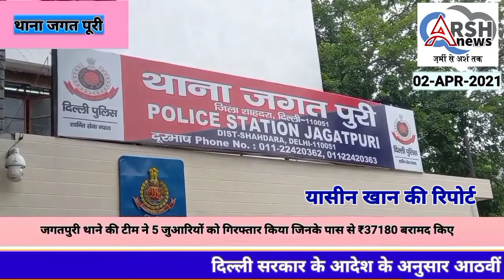Jagat Puri Police Station Team ने 5 जुआरियों को गिरफ्तार किया ₹37180 बरामद भी किए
₹37180 के साथ 5 जुआरियों को जगतपुरी थाने की टीम ने 1 अप्रैल की रात को गिरफ्तार किया